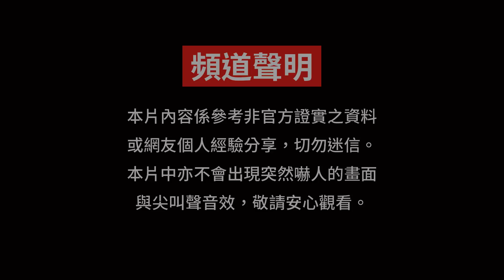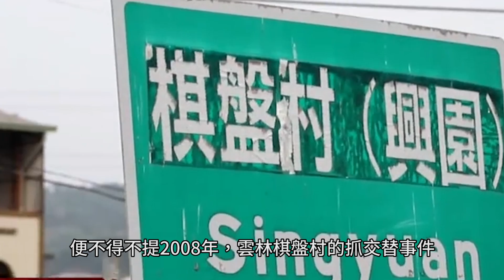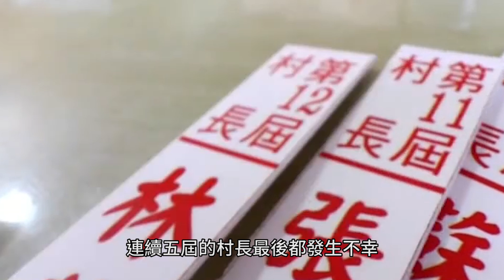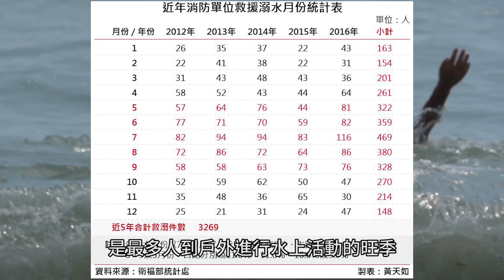學生到溪邊戲水，一股莫名的力量拼命將他往下拉... 幾乎全台灣人都聽過的都市傳說！｜抓交替｜Mr.希爾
在台灣，每到了農曆七月，大多數的人們都會有所忌諱，盡量不在這個月進行一些活動，例如：買車、搬家、結婚、開刀等。而相信不少朋友小時候也和我一樣，曾被長輩告誡過別到溪邊戲水，特別是在農曆七月...
每周一、五 10:00 PM 上傳影片
週三不定期更新